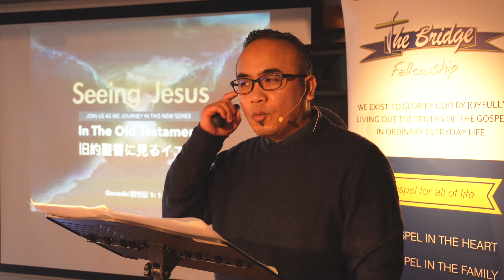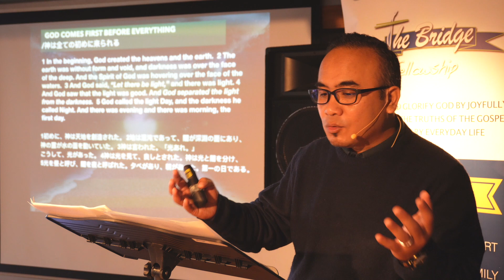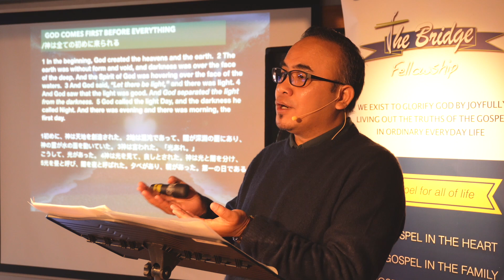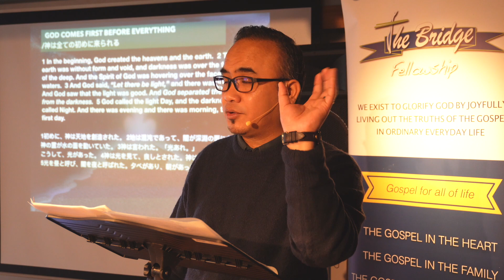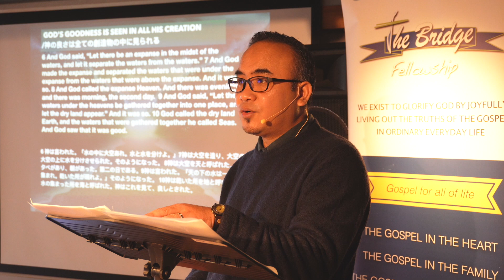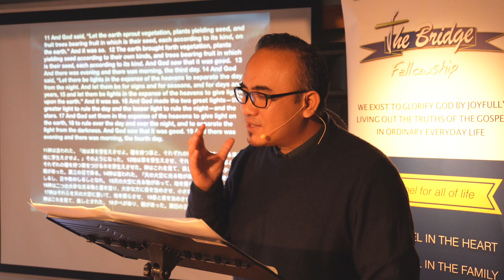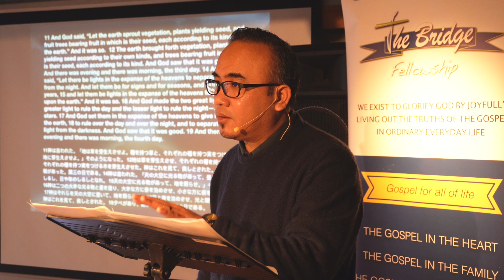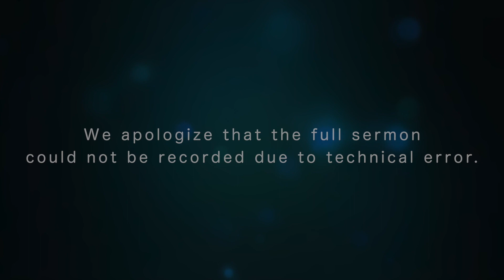The Beginning of All Things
Jesus in The Old Testament |   Genesis 1: 1--19  | Pastor Joey Zorina

New Year’s day in Japan (last week) is called Ganjitsu or Gantan.  Each year, many Japanese travel to shrines and temples to pray for blessings for the year ahead.  But the God of the Bible does not live in temples made by human hands.  In fact, Genesis is the book of origin.  Moses' purpose in writing (1440 b.c or 1260 b.c) was to show Israel their origins.  So from our text, we see that:- a) God comes first before everything.  b) God’s goodness is seen in all His creation.   c) God made us in His image for His glory.